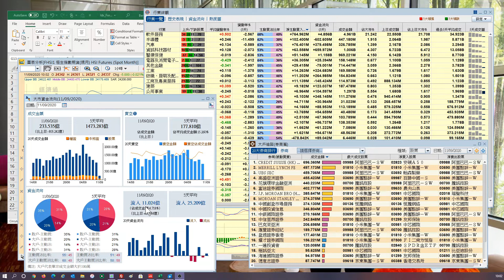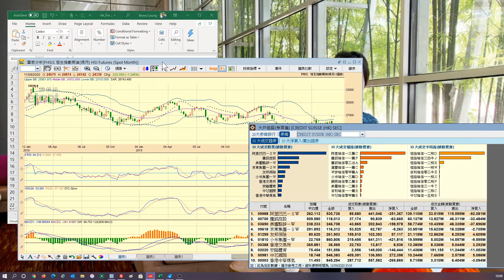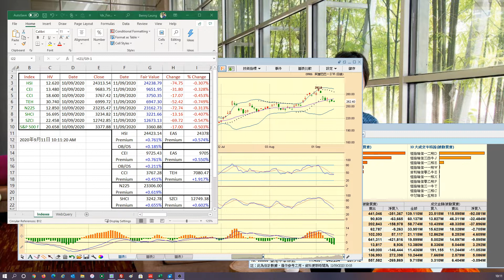【梁業豪港股影音分析】2020年9月11日 (早市中段)

首次繳交的費用包括觀看過往全部分析影片的權利，以後每月1日信用卡自動轉帳。